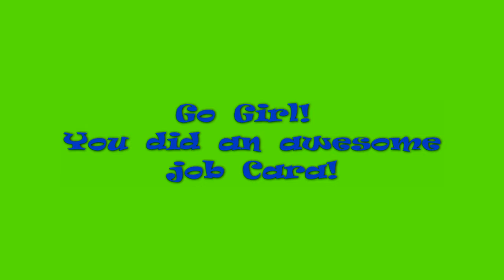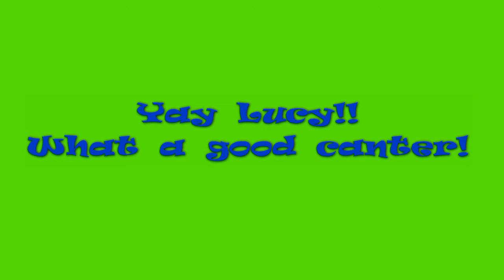Night ride with the girls